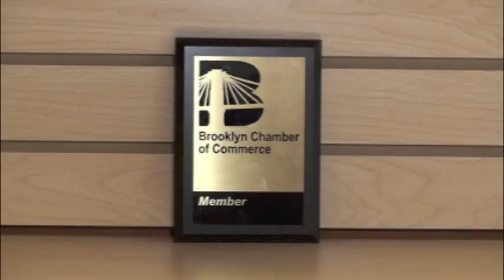1800 Fix Store - Myrtle Avenue Store in Brooklyn, NY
Visit this 1-800-Fix location on Myrtle Avenue in Brooklyn NY.  If you need a great place to purchase Electronics, Fix Your Phone or Computer, then this is the place.  Come here to buy or fix your Tablets, Game Systems, Trade in Your Cell Phone, and more.

This location is a client of Light of Gold PR and Marketing.